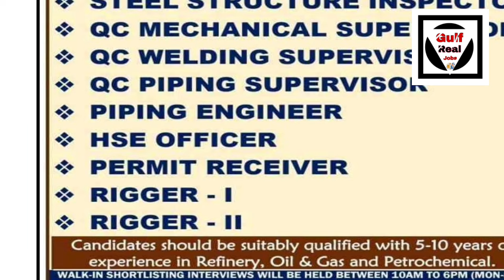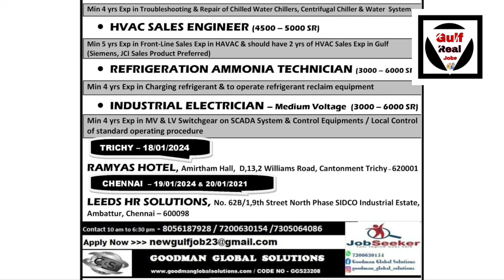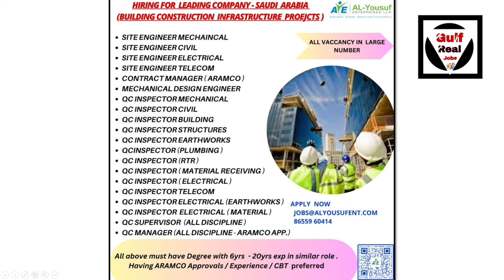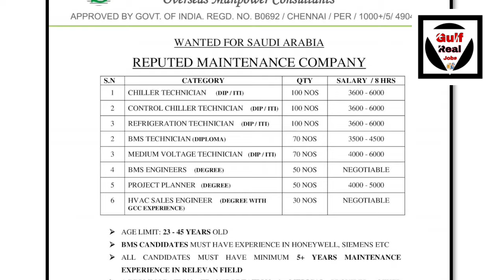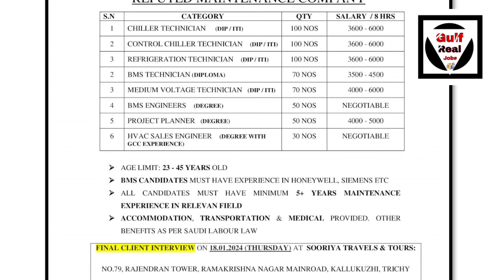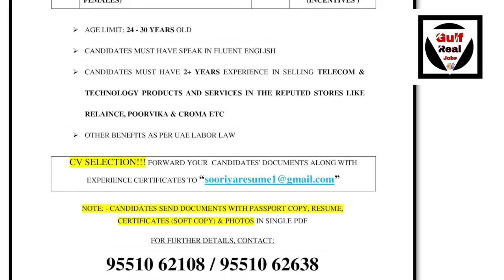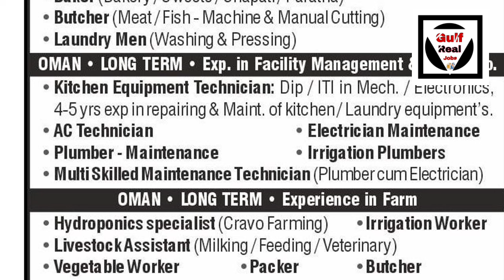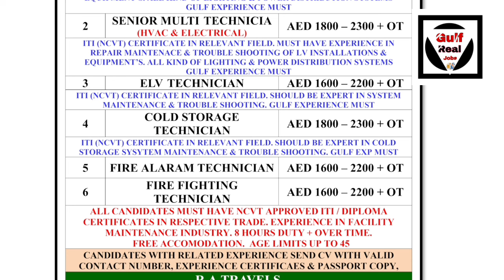Urgently Hiring Assignment Abroad Times In United Kingdom, Turkey, Oman, Maldives, Dubai, Kuwait.